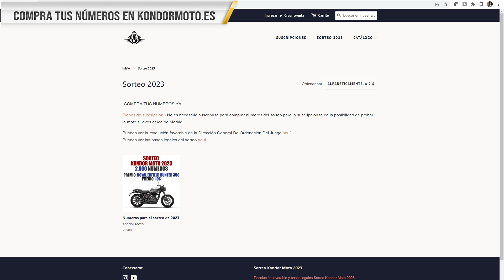SE RIFA ESTA MOTO - Royal Enfield Hunter 350 🏍️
Ya es posible participar en la rifa de nuestra Royal Enfield Hunter 350. En este vídeo explico todo sobre cómo funciona el sorteo y por supuesto que todo es 100% legal.

0:00 Introducción
0:39 Legalidad de la rifa
1:26 Cómo participar
2:12 Requisitos para participar
3:36 Asignación de números
4:13 Dónde ver las bases legales
4:38 Fecha y realización del sorteo
5:32 Cómo recibir el premio
6:43 Comunicación del número ganador
7:29 Camisetas Kondor Moto
8:00 Resumen y conclusión

Si quieres tener tu moto tan protegida como la tengo yo, visita la página web de KOMOBI 🔐

Mis juguetes - Lo de la GoPro
GoPro Hero 7 Black
Adaptador de audio para GoPro Hero 7 Black
Soporte para GoPro y adaptador de audio
Rode Smartlav+ micrófono de solapa
Rode SC3 adaptador TRRS a TRS

Mis juguetes - Dónde montar la GoPro
Arnés para el pecho
Kit de soporte de barbilla para GoPro

Mis juguetes - Para extender la autonomía
Baterías auxiliares para Nikon serie D
Telesin cargador y tres baterías para GoPro

Mis juguetes - Para grabar en casa
Nikon D5100 (ahora sería la D5600)
Micrófono para DSLR Emiral MIC-02
Tripode Manfrotto MKC3-H01
Grabador portatil Zoom H1n

Mis juguetes - Para la moto
Toma USB doble universal para el manillar
Soporte de móvil universal para el manillar Lamicall

Mis juguetes - Para trastear en la moto
AmazonBasics Juego de llaves (123 unidades)
TACKLIFE Juego de llave de vaso